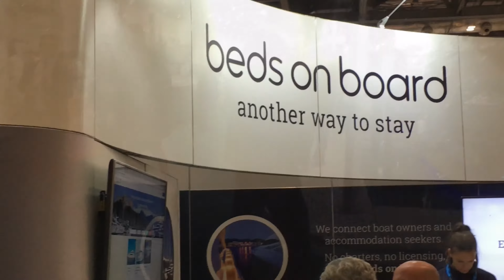London Boat Show 2016 - Oh you pretty things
London Boat show ends this weekend. This short film was taken on Thursday 14th January 2016 and includes music by the legendary late David Bowie.